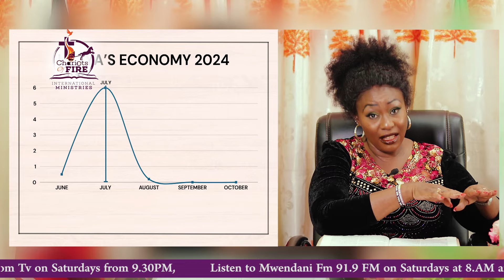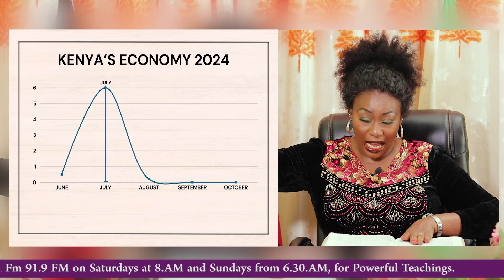PRAYERS FOR THE NATION OF KENYA -OH LORD SHOW KENYA MERCY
TO SUPPORT AND PARTNER KINDLY USE THE FOLLOWING
MPESA PAYBILL 400222 BUSINESS CODE 1739983#NAME